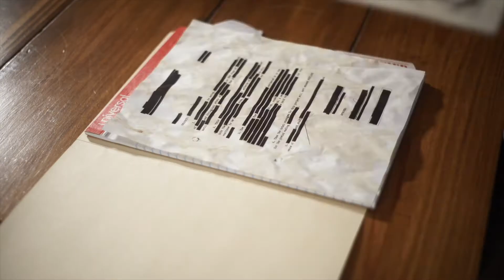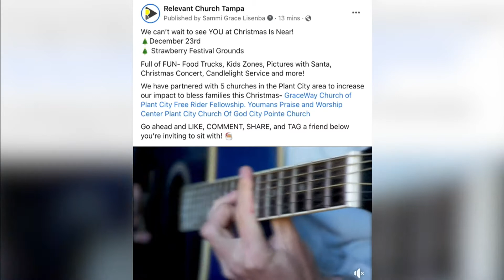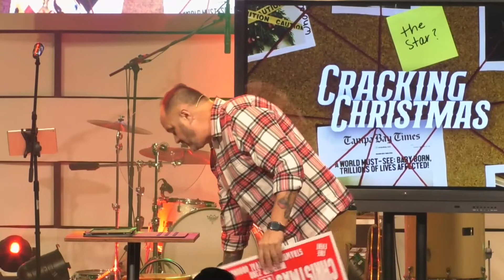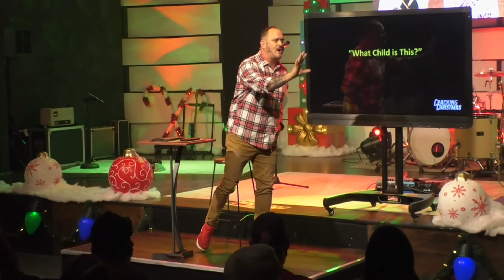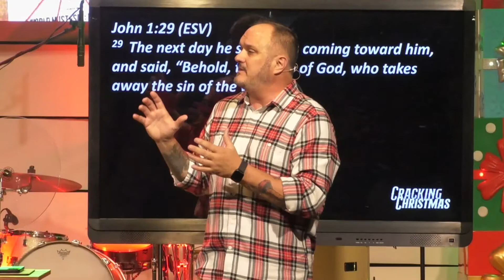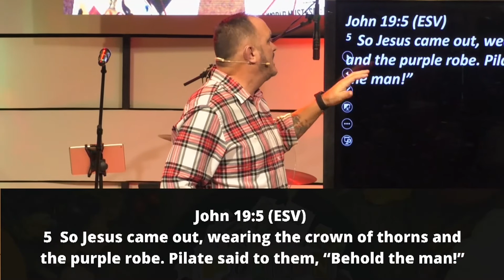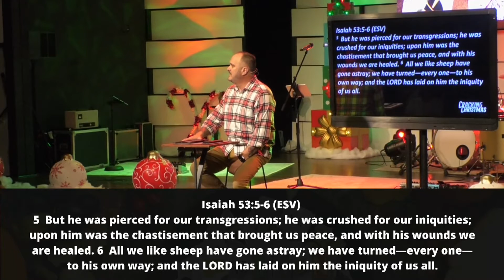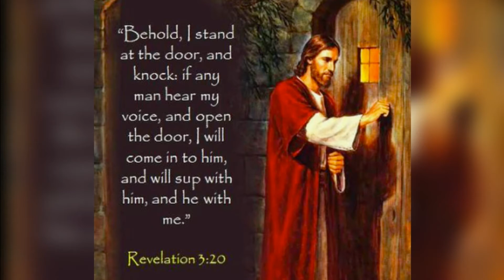Cracking Christmas Week 3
Join us this morning as we finish our series Cracking Christmas! Learn how we can investigate and discern what the Bible truly says about Christmas.